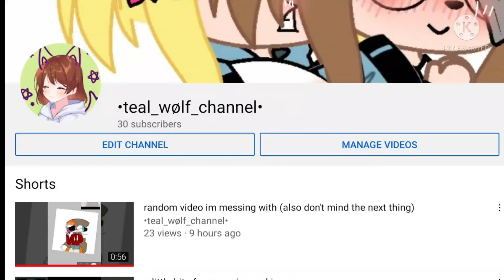yey I hit 30